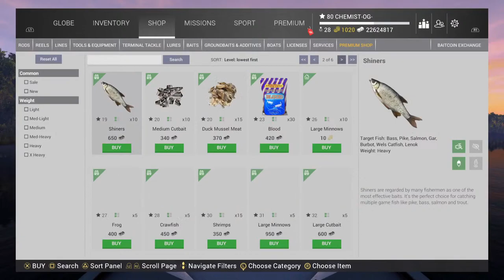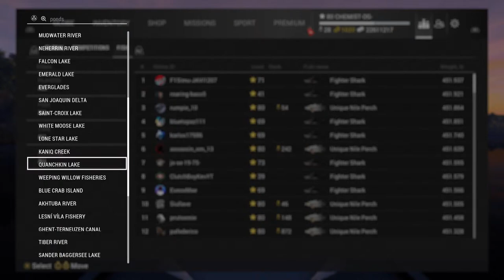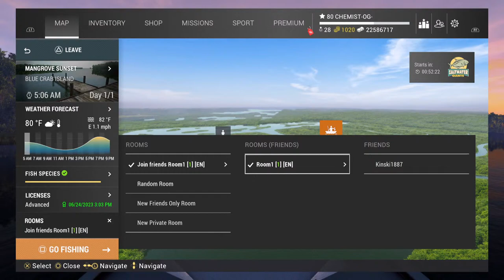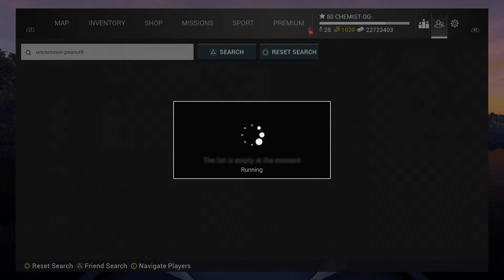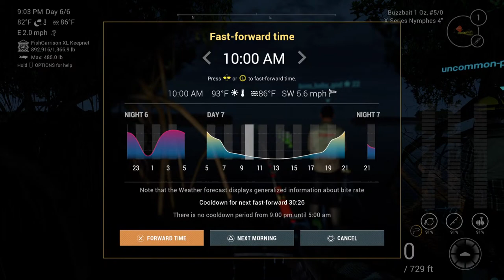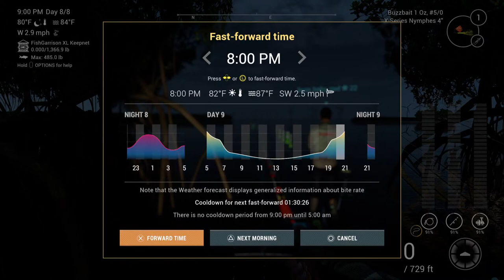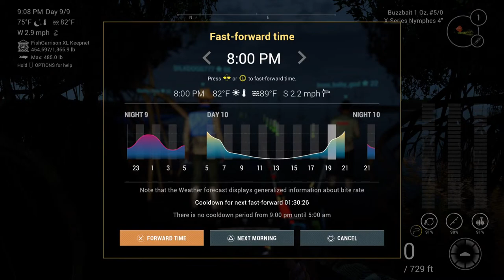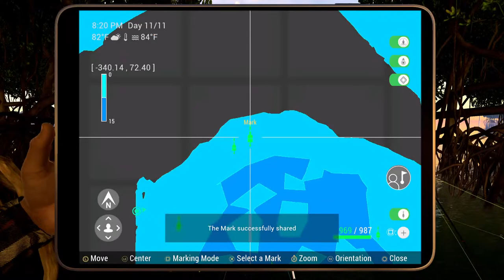🔴 Fishing Planet - Blue Crab Island - Unique Tarpons Are Back After The Secret Patch - Lets Go See